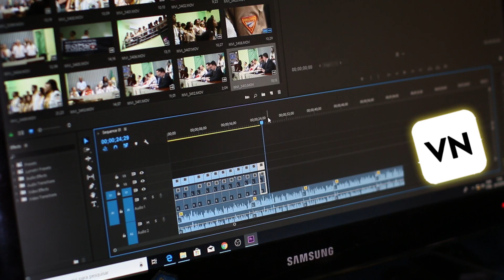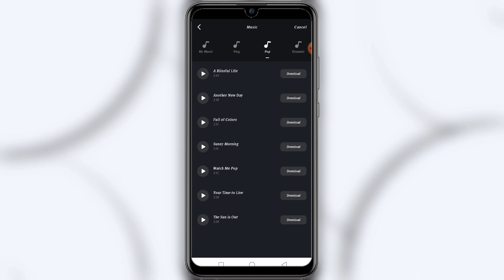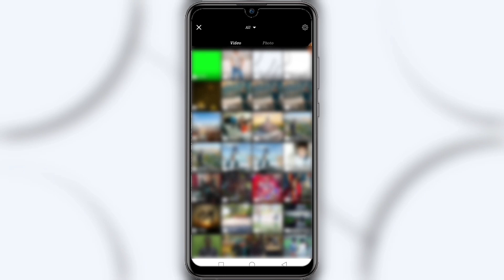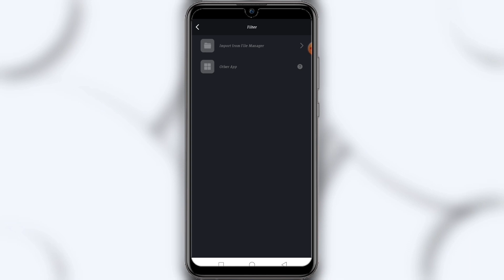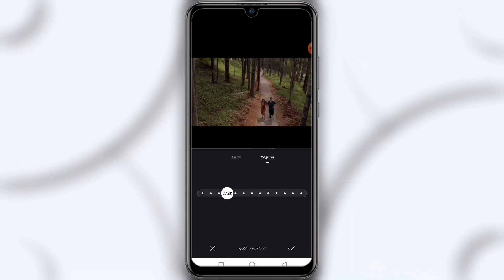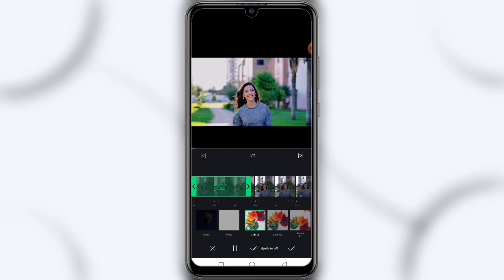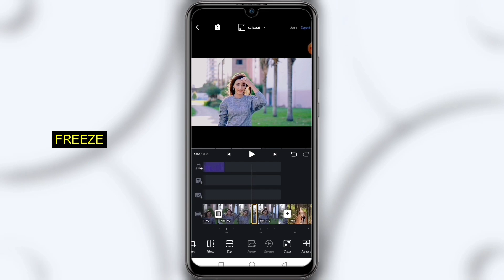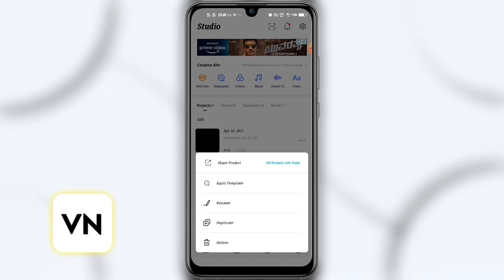Vn Video Editing Full Tutorial in Hindi | Vn App Se Video Edit Kaise Karte hai | Vn Editor Tutorial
In this video, I'm going to show you,doston aaj ke iss video me mein aapko bataya hai kaise aap vn video editor application me video edit kar sakte ho, doston short video edit karne ke liye sabse best video editor hai vn video editor and doston vn video editor application me aap smooth slow motion video bana sakte ho iss ke alawa aap  vn video editor me video ko professional edit karne ke liye humae kafi sari features mil jati hai and mein aapko bilkul basic se lekar sari advance features ki bari mein bhi bataya hai kaise vn video editor ko use karna hai..
▶Yours Queries:

Vn Video Editing Full Tutorial in Hindi
Vn App Se Video Edit Kaise Karte hai
Vn Video Editor Tutorial in Hindi
how to use vn video editor app in hindi
vijayrajtech
vijay raj tech

MY GEAR

○ Main Camera
○ Collar Mic
○ Camera & Mobile Tripod
○ Gorilla TriPod
○ My Headphone
○ My Mobile
○ Green Screen
○ USB Condensor Mic

Vijay Raj
From - Chhindwara, Madhya Pradesh ( India )